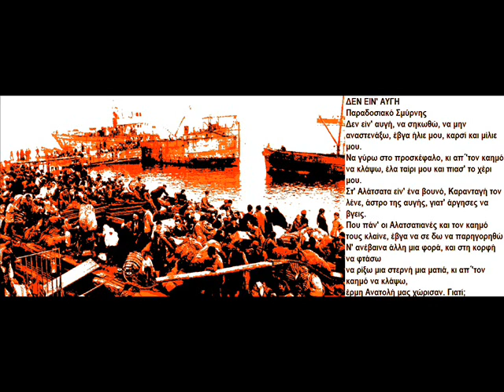ΑΦΙΕΡΩΜΑ ΣΤΟ ΣΜΥΡΝΗ ( 100 ΧΡΟΝΙΑ, 1922-2022) "ΔΕΝ ΕΙΝ'ΑΥΓΗ" Παραδοσιακό. Κιθπάρα -φωνή: Άρις Αντάνης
100 ΧΡΟΝΙΑ ΑΠΟ ΤΗΝ ΚΑΤΑΣΤΡΟΦΗ  ΤΗΣ ΣΜΥΡΝΗΣ  (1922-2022)
Α Φ Ι Ε Ρ Ω Μ Α
"ΔΕΝ ΕΙΝ'ΑΥΓΗ" Παραδοσιακό τραγούδι.
Ερασιτεχνική κιθάρα και φωνή: Άρις Αντάνης
Την τελευταία στροφή στιχοποίησε ο  Ιδρυτής και Πρόεδρος του Συλλόγου Μυτιληναίων Πετρουπόλεως "Ο Θεόφιλος",  αείμνηστος φίλος μου, Αχιλλέας Χιωτέλης.
Το τραγούδι διδάχθηκα στη Χορωδία του ίδιου  Συλλόγου "Νοστωδία",
υπό τη μουσική διεύθυνση του δάσκαλου Βυζαντινής Μουσικής και Παραδοσιακών Οργάνων και φίλου μου,  Λευτέρη Φραγκιουδάκη, τον οποίο είχα την ευκαιρία και την τιμή να συνοδεύω στο επαγγελματικό του λαούτο, με την ερασιτεχνική κιθάρα μου.
Άρις Αντάνης

ΣΗΜΕΙΩΣΗ:
Η τελευταία στροφή του Αχιλλέα Χιωτέλη έχει ως ακολούθως:
Ν' ανέβαινα άλλη μια φορά
και στην κορφή να φτάσω
πατρίδα μου πικρή
ο νους δεν το χωρεί.

Να ρίξω μια στερνή ματιά
κι απ΄το διωγμό να κλάψω,
έρμη Ανατολή,
μας χώρισαν! Γιατί;